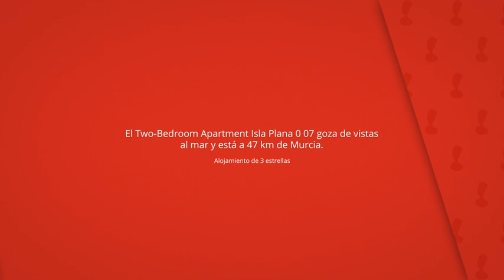Two-Bedroom Apartment Isla Plana 0 07, Isla Plana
El Two-Bedroom Apartment Isla Plana 0 07 goza de vistas
al mar y está a 47 km de Murcia.

El alojamiento dispone de cocina con lavavajillas y TV.

Two-Bedroom Apartment Isla Plana 0 07
Apartamento: capacidad para 4, Alojamiento de 3 estrellas